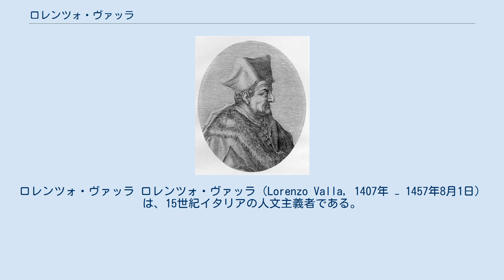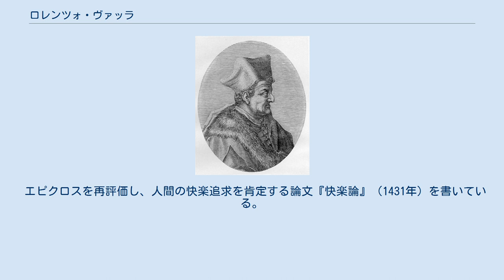ロレンツォ・ヴァッラ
イタリア・ルネサンスの著作家
ロレンツォ・ヴァッラ ロレンツォ・ヴァッラ（Lorenzo Valla, 1407年 − 1457年8月1日）は、15世紀イタリアの人文主義者である。
『コンスタンティヌスの寄進状』を偽書と指摘した。
ヴァラとも表記されるが正しいイタリア語はヴァッラ。
 ローマ出身。
古典を研究し、各地を遍歴したのちナポリ王アルフォンソ1世の元に身を寄せる。
教皇領がローマ皇帝から寄進されたことの根拠とされてきた『コンスタンティヌスの寄進状』が偽書であることを文献学的に証明する。
 また、教皇至上説を批判したため、ときの教皇エウゲニウス4世を怒らせ、異端審問所に告発された。
しかし次の教皇ニコラウス5世は寛容なところを見せ、ヴァラをローマ教皇庁に招いて古典研究に従事させた。
のちサン・ジョバンニ・イン・ラテラノ大聖堂の聖職者となる。
 当時唯一の正典として権威を持っていたヴルガータ聖書の誤りを指摘した。
これは、文献学が聖書の権威に対しても力を発揮しえたこととしても重要であり、のちにエラスムスにも影響を与えることになった。
 エピクロスを再評価し、人間の快楽追求を肯定する論文『快楽論』（1431年）を書いている。